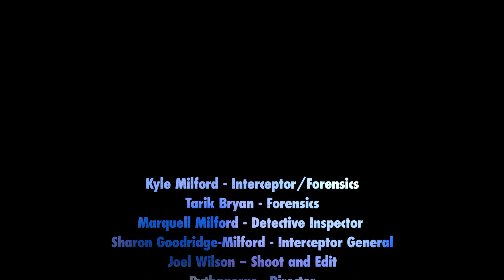Pythagoras The Praying Mantis x Grungy Boguez - The Crhyme Scene (Official Music Video)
Emcee "Pythagoras The Praying Mantis" and producer "Grungy Boguez" team up to drop a full length project. This is the second offering: "The Crhyme Scene"

Directed and edited by: Joel The Custodian